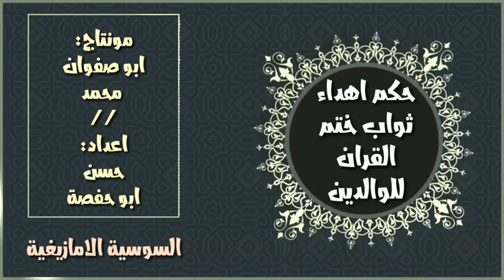حكم اهداء ثواب خنم القران للوالدين- السوسية الامازيغية- الاستاذ حسن ابو حفصة